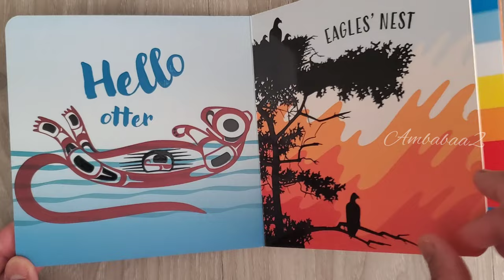Hello Humpback! by Roy Henry Vickers. / Read Aloud Book for kids.